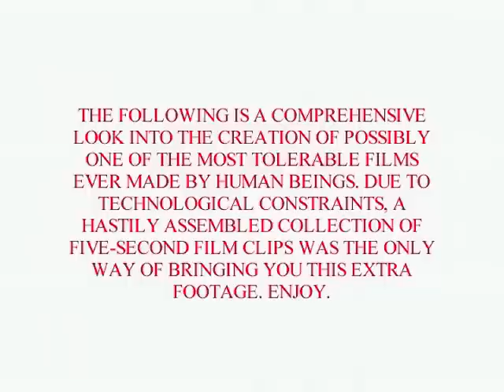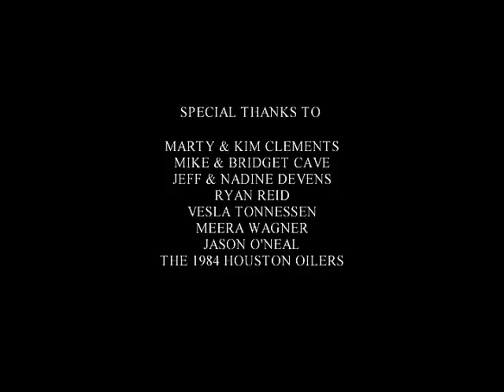Metamorphosis Claymation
The most epic re-telling of that Franz Kafka classic, created a decade ago by those geniuses Joseph Devens and Andrew Cave, with voice acting by Vesla Kazimer. Awarded "best in show" at Alamo Drafthouse Open Screen Night.